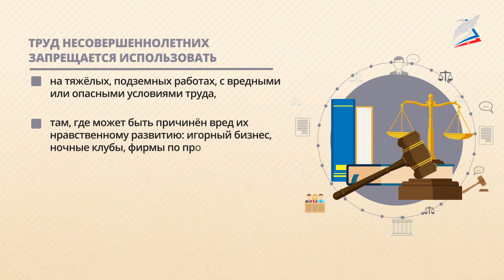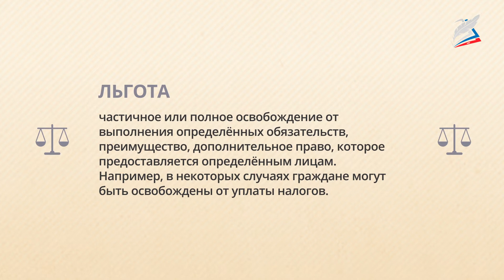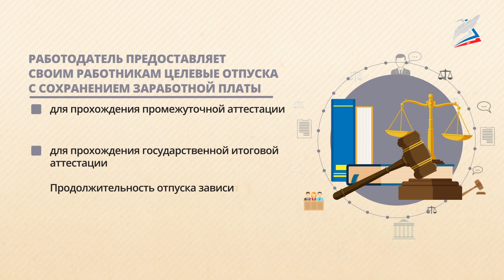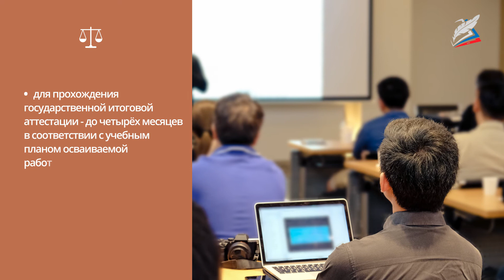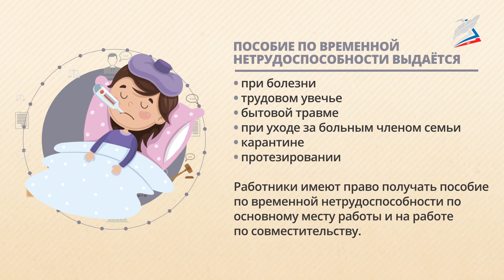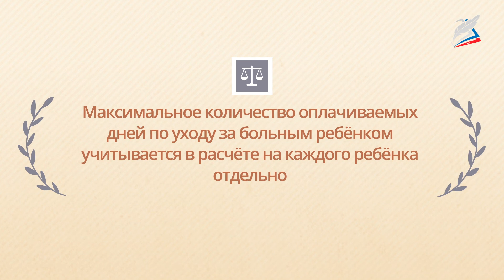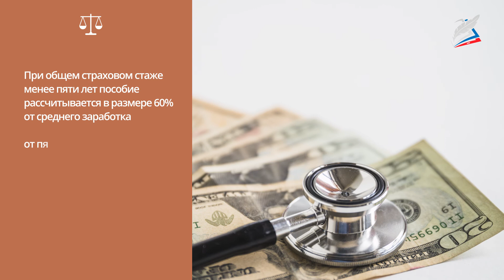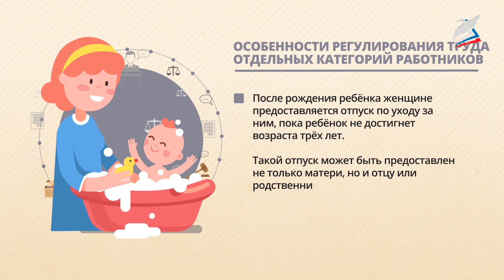Правовое регулирование труда несовершеннолетних. Льготы, гарантии и компенсации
- Урок 9. Правовое регулирование труда несовершеннолетних. Льготы, гарантии и компенсации
Автор: Разуваева Ирина Игоревна

мы узнаем:
    как закон защищает права несовершеннолетних;
    что нужно знать о льготах и пособиях
Научимся
    решать типовые задания формата ЕГЭ на применение знаний, касающихся вопросов труда несовершеннолетних, разрешения трудовых конфликтов.
Сможем
    раскрывать сущность основных понятий
    определять особенности трудовых правоотношений несовершеннолетних
    иллюстрировать примерами способы разрешения трудовых конфликтов.